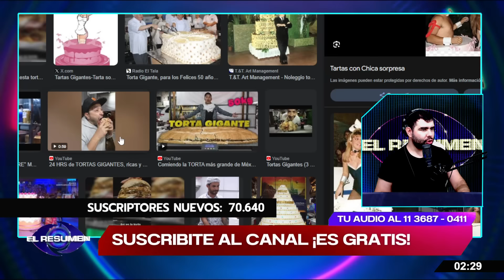¡QUE ANGURRIENTA😮!: Virginia SE COMIÓ la primer porción de TORTA y Coti prepara su CUMPLEAÑOS 🎂